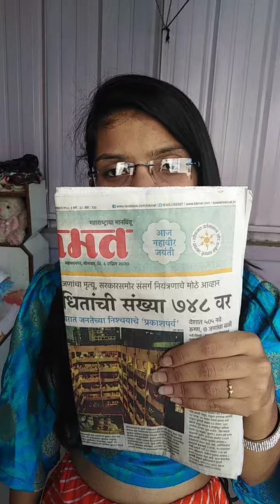Lehenga | Birthday Special | Prachi Bang